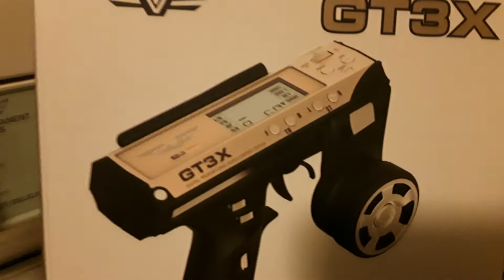A7X 1/7 NITRO RCX/"BB.KING"🏎💨✊